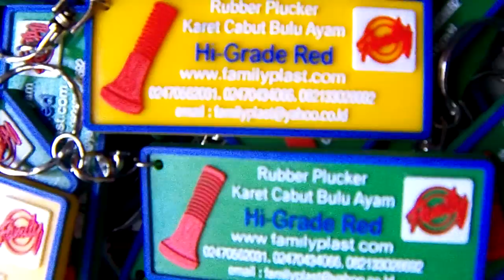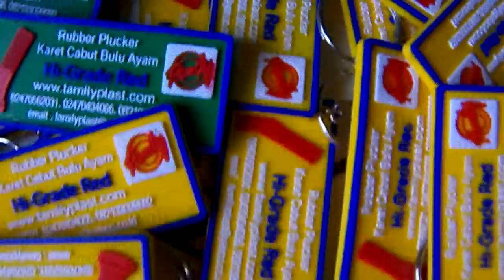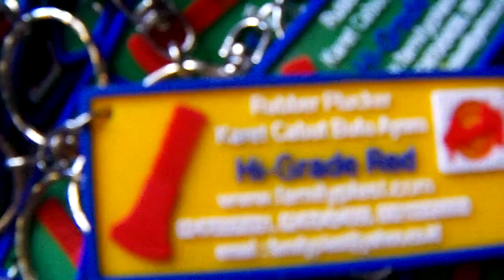SILICONE RUBBER SOUVENIR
Kami Menerima pembuatan Souvenir Berbahan Karet / silicone sesuai dengan pesanan dari Perusahaan Anda, baik sebagai Promosi, Iklan dll
Untuk keterangan lebih lanjut silahkan kunjungi kami pada :
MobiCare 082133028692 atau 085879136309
Blackberry Channel C004Ac394 & C00446FA6